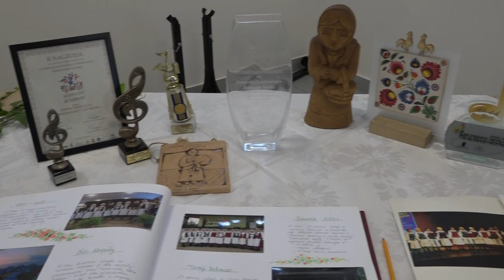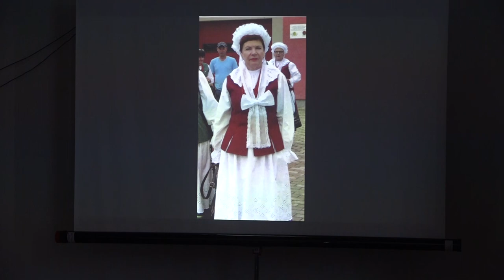50 lecie Dobrowianek